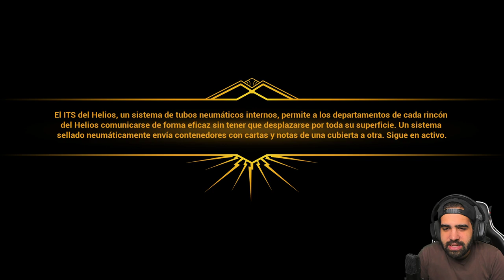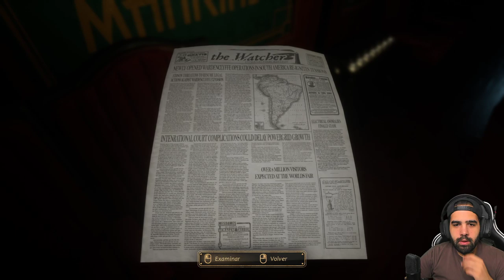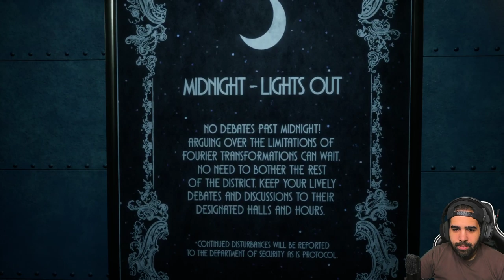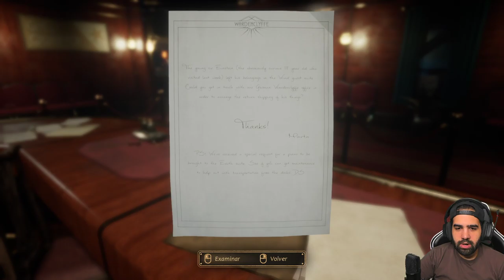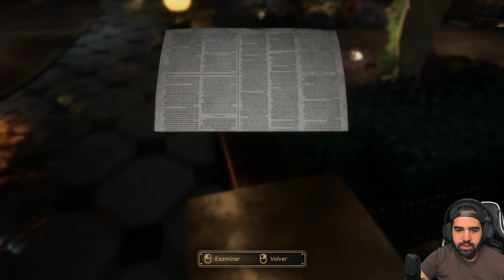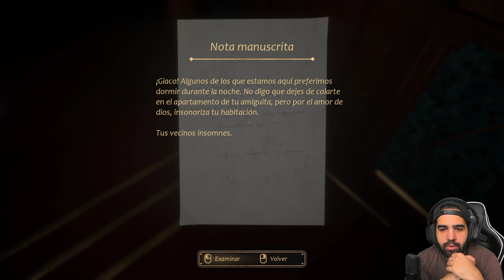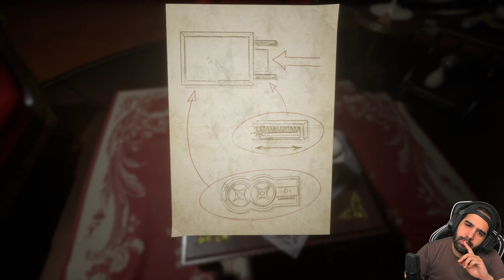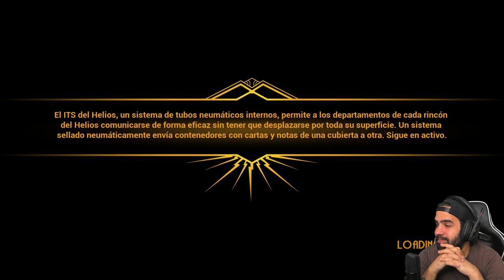UN ALIADO MISTERIOSO Y UN ASESINO A BORDO • Close to the Sun - Episodio 02